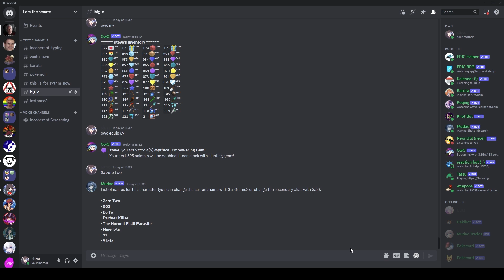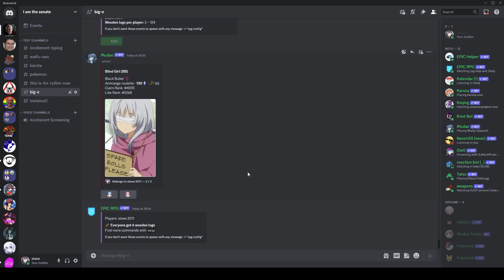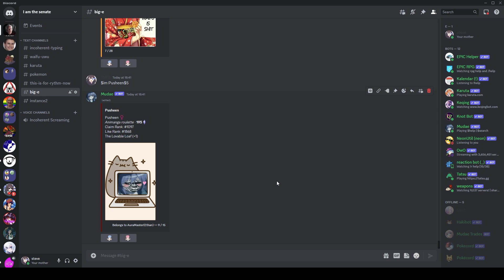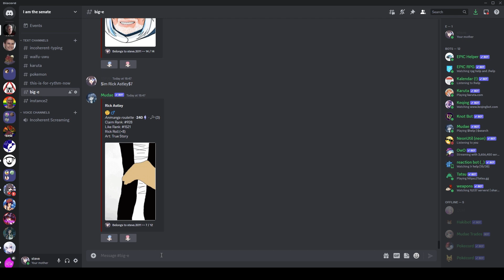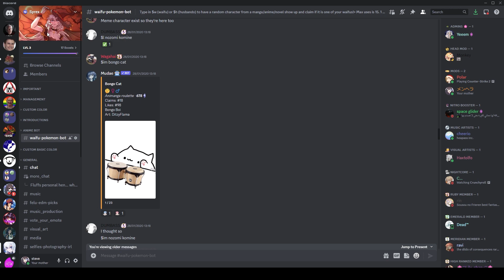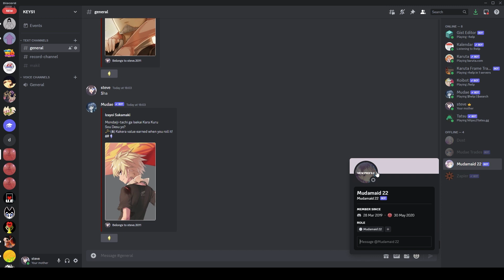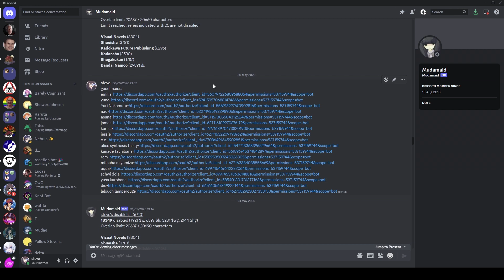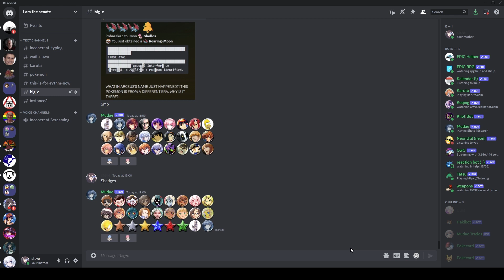Every Mudae Easter Egg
Theres a lot of pictures and hidden references around mudae that aren't so easy to spot now since theyre no longer default images and such. I've tried to compile a list of all the ones I can find and I will show you them all in this video :D